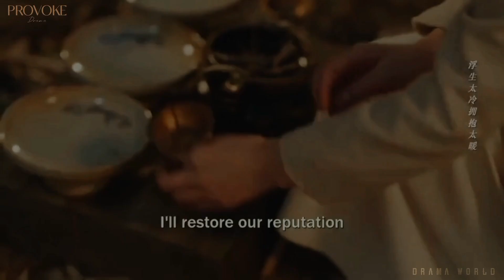New chinese drama mix hindi songs New hindi mix💗Hate But Love ❤️ Childhood lovers || Revenge Story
SONG _ ClulessLove Mashup | JayGuldekar | Arijit Singh | Mast Magan | Phir Le Aya Dil[ Bollywood LoFi ]

Original songs _

Song : Mast Magan
Singer : Arijit Singh,Chinmayi Sripada

Song : Naina
Singer : Arijit Singh

Song : Phir Le Aya Dil - Redux
Movie : Barfi
Singer : Shafqat Amanat Ali

Song : Zaalima
Singers : Arijit Singh and Harshdeep Kaur

Song : Love Me Thoda Aur
Movie : Yaariyan
Singer : Arijit Singh

Song : Dil Keh Raha
Artist : Mahadi Hasan